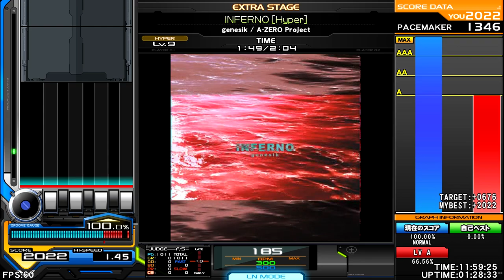genesik / A-ZERO Project SmiGoon - INFERNO [ Trance core ] ♫ PABAT! 2016 ♫